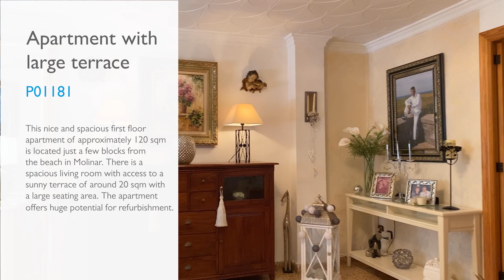Spacious apartment with large terrace in Molinar for sale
Ref:  P01181

This nice and spacious first floor apartment of approximately 120 sqm is located just a few blocks from the beach. There is a spacious living room with access to a sunny terrace of around 20 sqm with a large seating area. Three bedrooms and one bathroom.